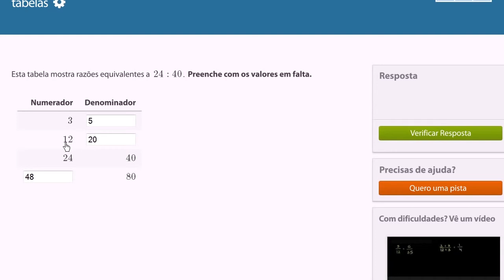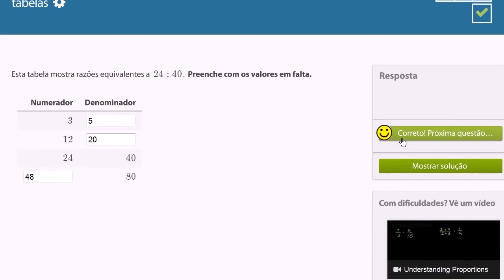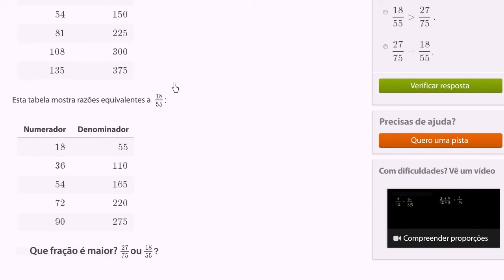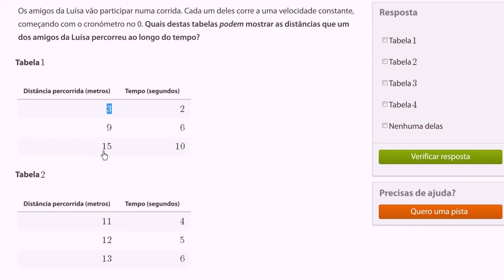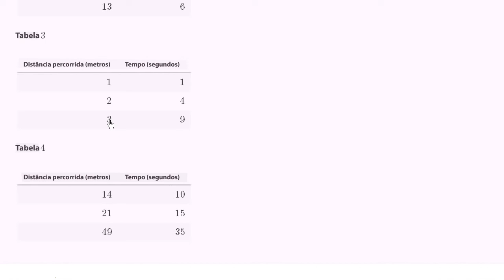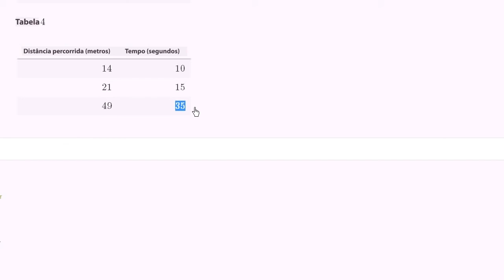Resolver exercícios de razões com tabela: exemplo 1- Khan Academy em português (6º ano)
Descrição
Vídeo original: Solving ratio problems with tables example 1